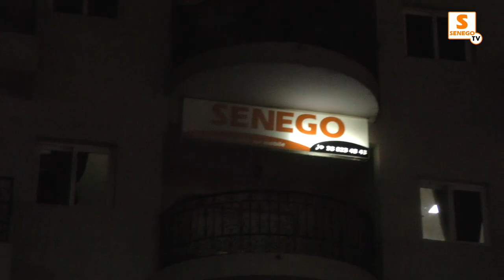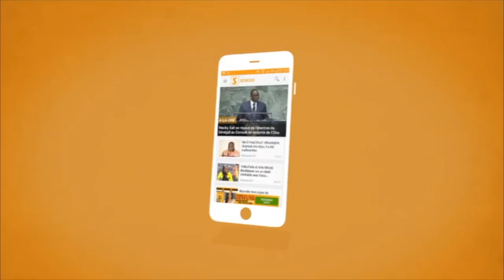Locales à Dakar : El Hadj Mansour Mbaye assure la victoire à Diouf Sarr